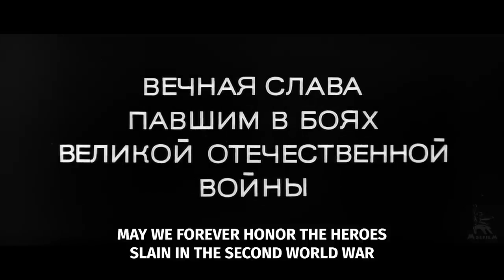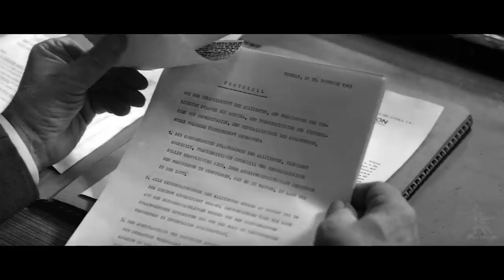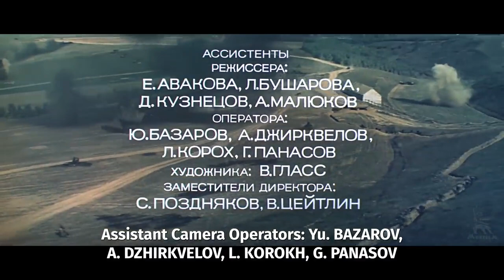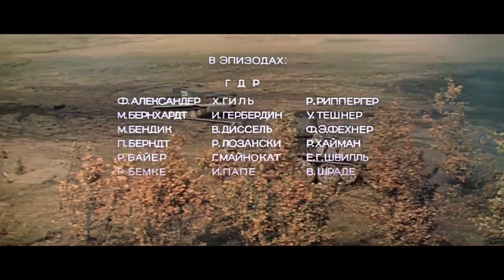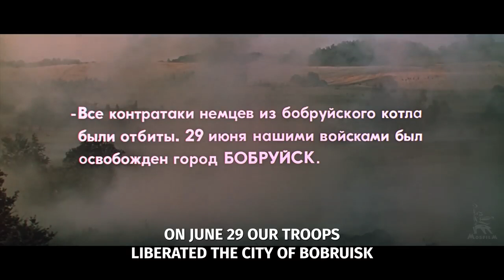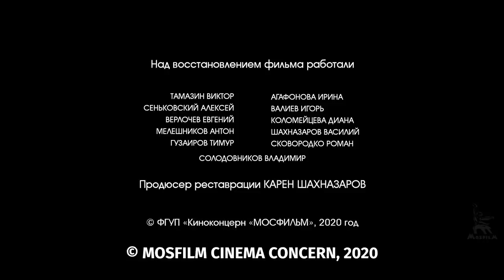Operation Bagration, the complete liberation of Belarus in 1944. WAR MOVIE. English subtitles.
Yuri Ozerov’s epic historical film series Liberation consists of five pictures.

The first film, The Fire Bulge, tells about the heroic battle at the Kursk Bulge in summer 1943.

The second film, Breakthrough, is about the battle for the Dnieper River and the Soviet offensive operation in 1944.

 • Liberation, Film 2: Breakthrough | WA...

The third film, Direction of the Main Blow is about Operation Bagration, which resulted in the complete liberation of Belarus from Nazi troops.

 • Liberation, Film 3: Direction of the ...

The fourth film is The Battle of Berlin. 1945, the last months of the war. These are the days when the fate of enslaved Europe is decided.

 • Liberation, Film 4: The Battle for Be...

The fifth film, The Last Assault, is about the storming of the Reichstag, about the battle for every room, for every floor...

 • Liberation, Film 5: The Last Assault ...

Years of production: 1967—1972

Directed by: Yuri Ozerov
Written by: Yuri Ozerov, Yuri Bondarev, Oskar Kurganov
Director of photography: Igor Slabnevich
Production designer: Alexander Myagkov
Starring: Vladislav Strzhelchik, Larisa Golubkina, Viktor Avdyushko, Mikhail Ulyanov, Vladlen Davydov, Evgeny Burenkov, Nikolai Olyalin, Yuri Kamorny, Bukhuti Zakariadze, Fritz Dietz, Sergey Kharchenko